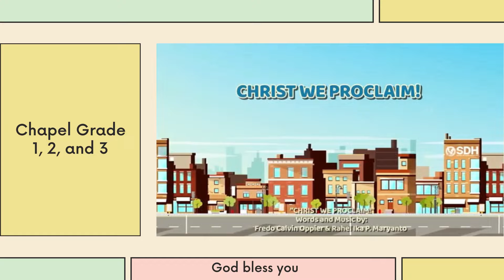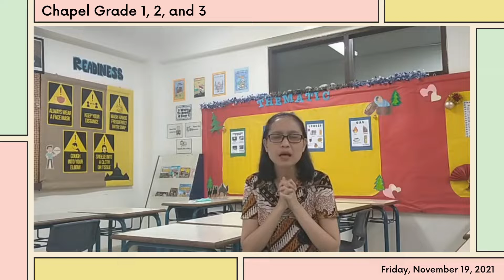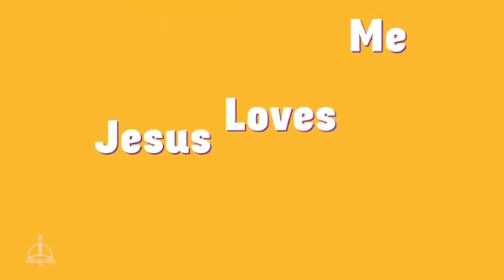Chapel Grade 1-3 | 19 November 2021